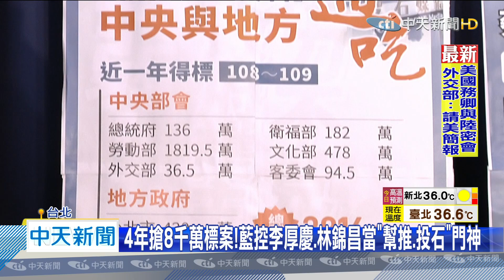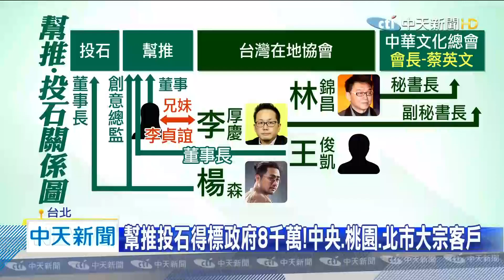20200618中天新聞 4年搶8千萬標案！ 藍控李厚慶、林錦昌當「幫推、投石」門神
媒體報導幫推跟投石，兩間公司近年來得標政府上億元，國民黨卻被踢爆背後與文化總會正副秘書長，李厚慶與林錦昌是一套人馬三塊招牌，不只董座人事與兩人都同為台灣在地協會的協會理事 ，三個單位的辦公室也在同一位置，對此總統府強調一切都是公開招標，而幫推投石則是否認與兩人有關，截稿前尚未取得李厚慶回應。